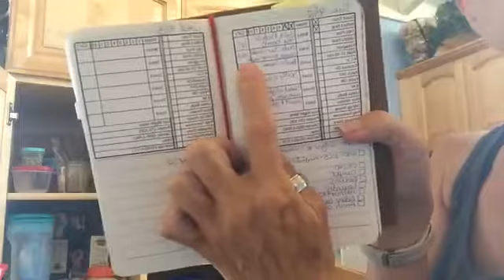Oats In A Jar #1 | Lisa Marie’s WLS Journey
I made Oats in a Jar that were SO good!!

You can follow me on any of these social media platforms:
My Fitness Pal: lisamariethomas44